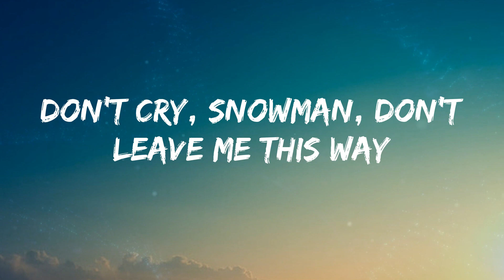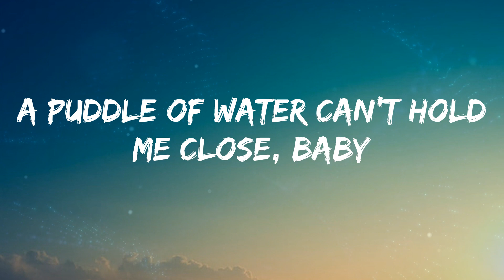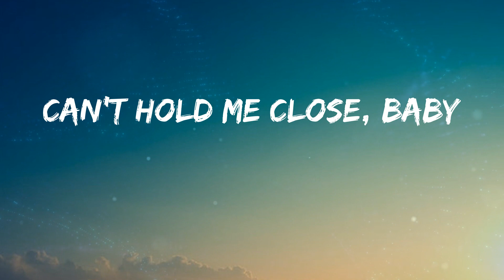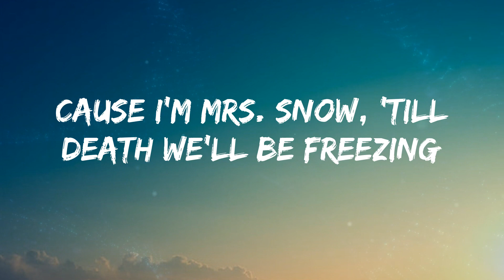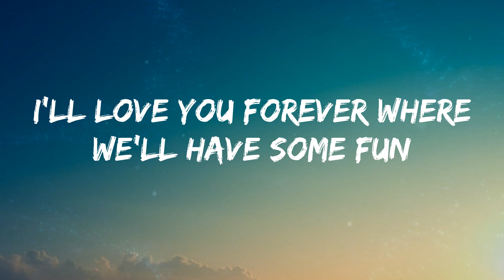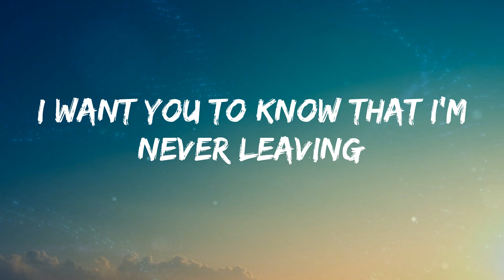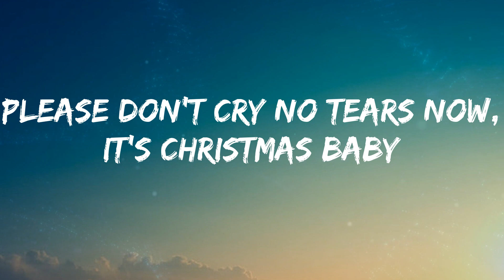Sia - Snowman (Lyrics)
Lyrics:
Who will catch your tears if you can't catch me, darlin'?
If you can't catch me, darlin'?
Baby
Baby